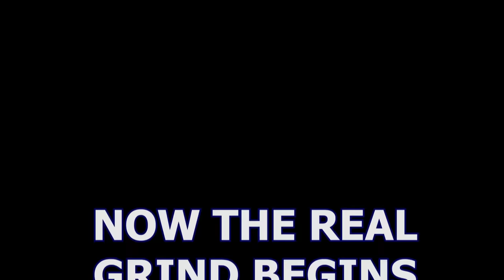Full 0 to Ascendant in Competitive | 10K MAX RANK with ROSE!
Full 0 to Ascendant in Competitive | 1 Play Session to 10K MAX RANK!

Intro: 0:00 - 0:16
Placement Games: 0:17 - 1:47
Plat Games: 1:48 - 1:03:38
Adept Games: 1:03:39 - 2:33:10
Ascendant Rewards: 2:33:11 - 2:34:13
Ascendant Games: 2:34:14 - 3:27:35
Sniper Rolls and Outro: 3:27:36 - 3:30:53